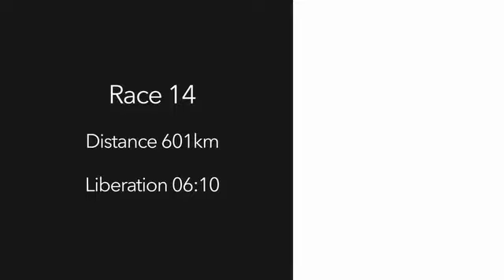اليوم السباق نهائي افريقيا برو مسافه 601 كيلو متر